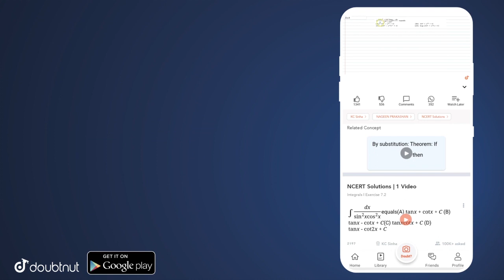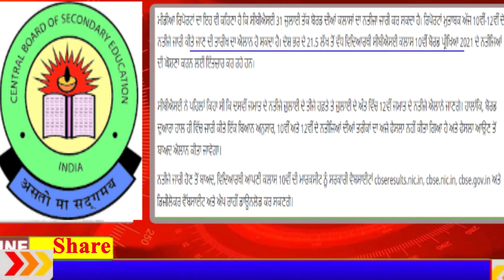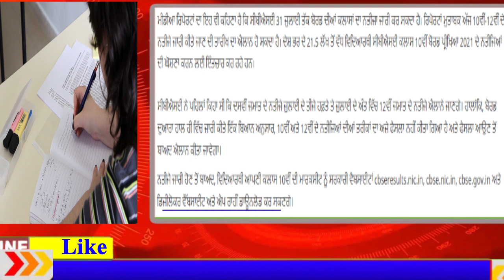10ਵੀ ਤੇ 12ਵੀ ਦੇ ਨਤੀਜੇ ਅੱਜ ਐਲਾਨੇ ਜਾ ਸਕਦੇ ਹਨ I 10th & 12th Final Results I PSEB NEWS I CBSE NEWS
GB sir, NJ sir, Akansha Ma’am aur Prince sir jaise Kota ke aur bhi top teachers ke courses aur video lectures IIT-JEE aur NEET ke liye milenge Doubtnut App par, Ab ghar baithe karlo apni exams ki taiyaari pakki :D

More Features :
1) Saari important books milengi solved video solutions ke saath
2) Previous year papers, Important PDFs, Question Bank
3) Crash Course, Mock Tests, Quiz
4) India's biggest student's community
& much more

3 Crore se zyada bachho ka bharosa!!"